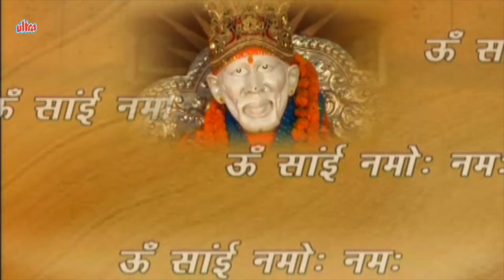खिचड़ी खिलादे मुझे खिचड़ी खिलादे | Khichadi Khilade Mujhe Khichadi Khilade | Sai Baba New Song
Title Song - Khichadi Khilade...
Album - Shri Sai Khichadi
Singer - Dilip Shadangi